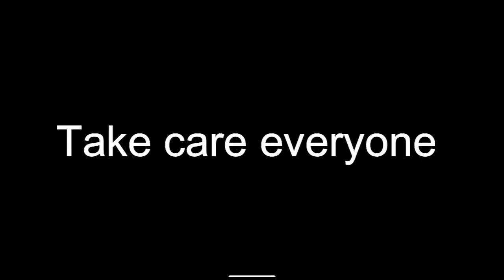Secrets of The Lion’s Den “Episode 2” What A Difference A Name Makes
Customizing ships and painted models for axis allies and Global War Board gaming